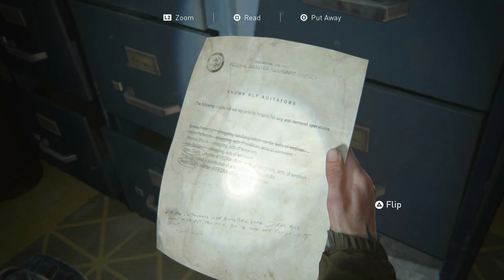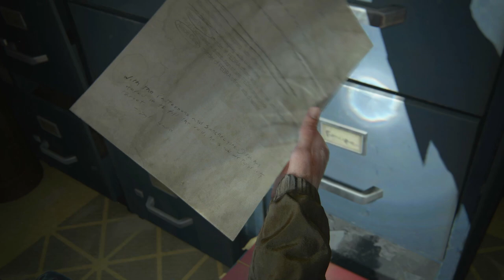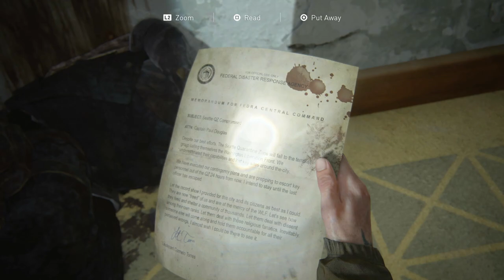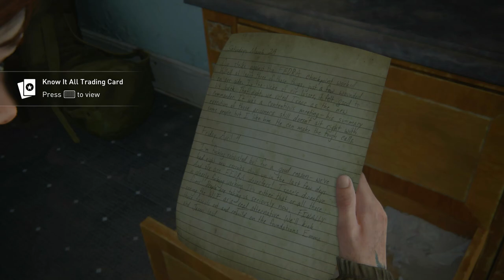The Last of Us II - Part 5: The Courthouse, Serevena Hotel, and Jordan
0:00 The Courthouse
15:57 Faculty Parking Garage
24:39 Fuck FEDRA Gate
28:56 Serevena Hotel
37:48 Tommy's Work
41:47 East 1 Gate
43:00 Ambush
43:41 Jordan